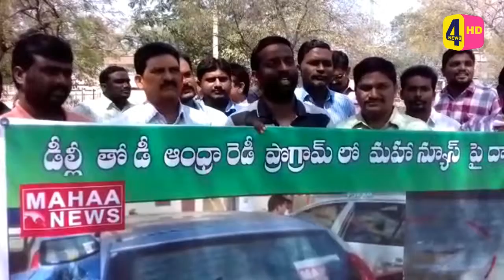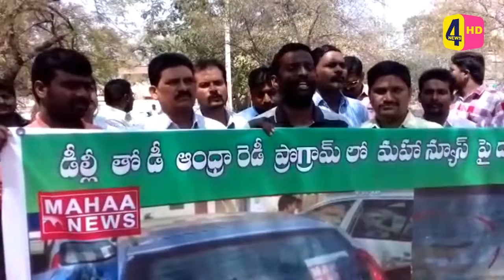మహా టీవీ చానల్ ఓబీ వ్యాన్ కార్లపై దాడి